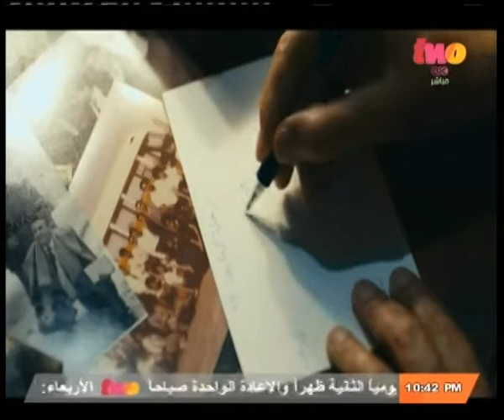إنت_حر | أحتفالات الكنائس الكاثوليكية بعيد الميلاد المجيد